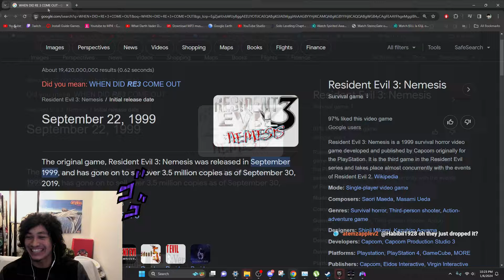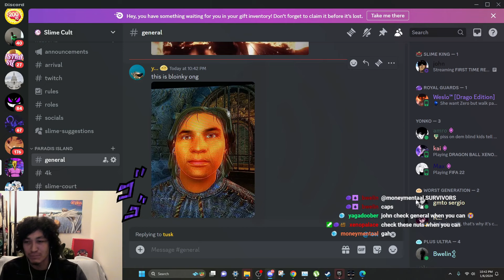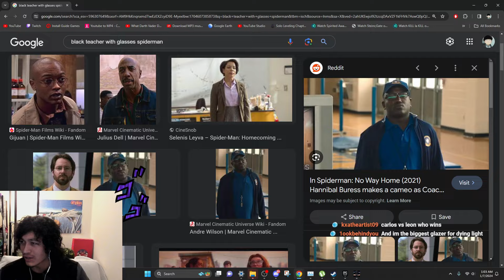Resident Evil 3 is Not for the Weak